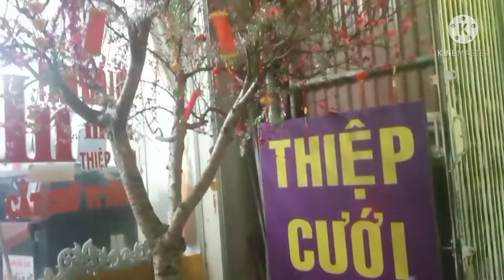Lòng Vẫn Đợi Chờ (Dân Ca Quan Họ Bắc Ninh) - Chị Hai Hoàn và Chị Hai Thêm thể hiện